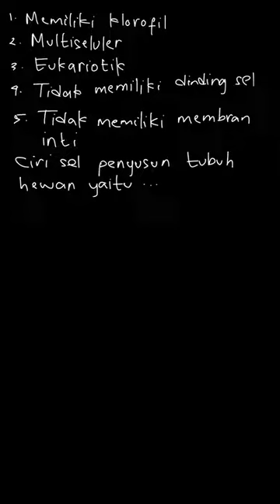Perhatikan ciri-ciri berikut ! 1) memiliki... | PR Biologi Untu | Kelas 10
✅ Dalam video ini kita akan membahas: Perhatikan ciri-ciri berikut !
1) memiliki klorofil
2) multiseluler
3) eukariotik
4) tidak memiliki dinding sel
5) tidak memiliki membran inti
Ciri-ciri sel yang menyusun tubuh hewan ditunjukkan oleh angka.
e. 3,4, dan 5
Tema:
Kelas: 10
Mata Pelajaran: Biologi
Bab:

👉 Buku yang telah tersedia:
{PLAYLIST_LINK}
Di mana kamu dapat menemukan kami?